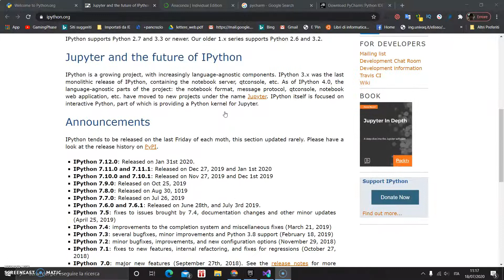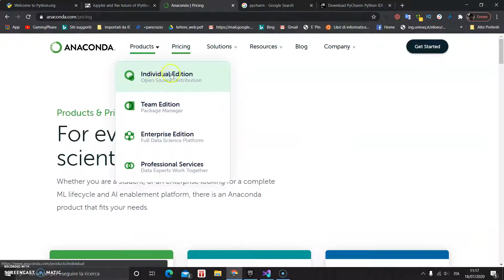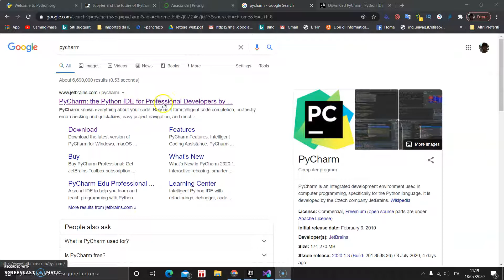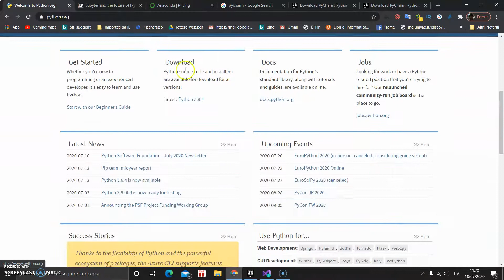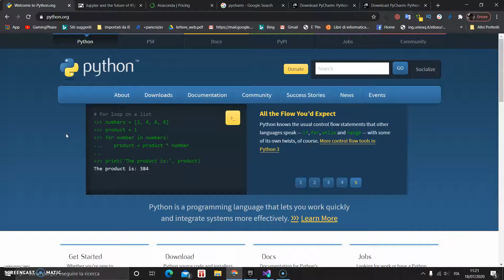Dove trovare python su Windows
Mostriamo dove trovare python per poterlo installare sul nostro computer e poterlo installare e poi programmare